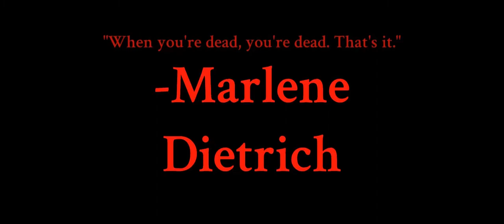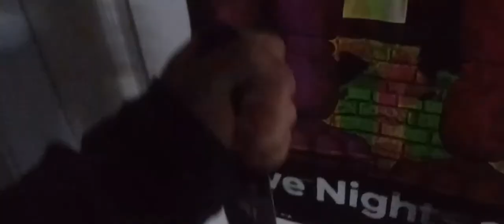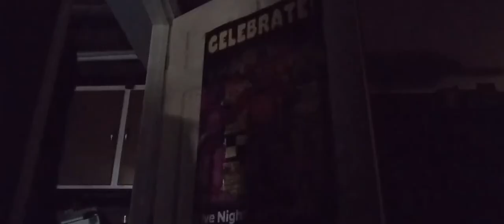THE CREEP (SHORT HORROR FILM)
Filmed and edited in one night but still yet it's one of my favorites now.
Stay Cool
-SLUSHIE